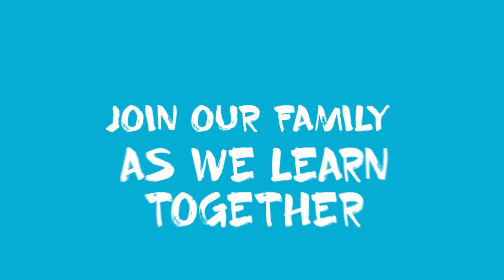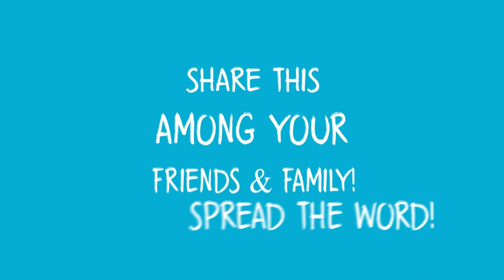CATHOLIC PRAXIS: FORGIVING YOUR NEIGHBOR 77 TIMES, AND HOW TO RESPOND TO GOD'S FORGIVENESS.